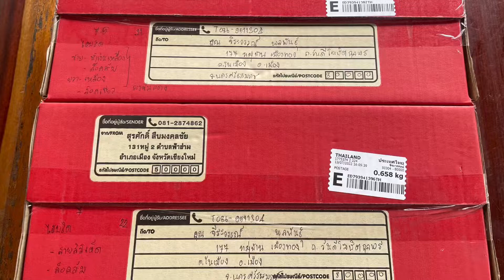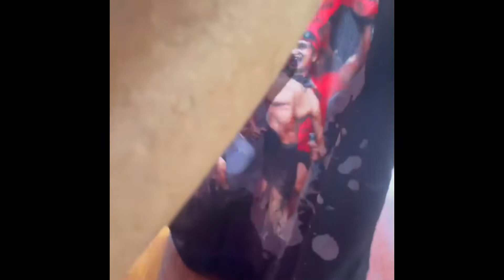แกะกล่องแตะพี่หมอ อีแตะคู่ใจ นักวิ่งสาย มินิมอล ที่เชื่อว่า มนุษย์ถูกสร้างมาให้วิ่งเท้าเปล่า